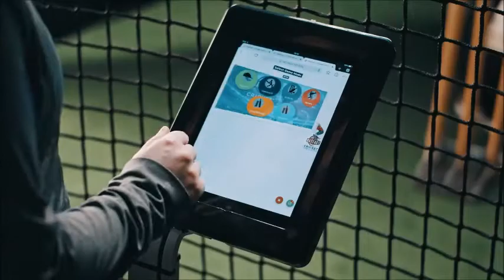Cricket Simulator - Interactive Sports Games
Have you ever wondered what the adrenaline rush is like when facing 90mph fast bowling? Experience it for yourself with the cricket simulator! However, if the pace isn’t your thing, the speed can be dropped down at the touch of a button, meaning anyone can experience the thrill of the hit. The portable event solution brings cricket to life like nothing else. Stepping into the Cricket Simulator is a game-changing experience through the blend of entertainment, competition and socialising.

The team’s mission is to give everyone the opportunity to play the sport they love. The experience offers completely variable speeds from 20mph – 100mph. This means the experience is perfect for anyone, whether you are a cricket novice or seasoned pro, they will find the right challenge for you. This cricket experience is ideal for corporate events, brand activations, or any special occasion. In 2019 the cricket simulator was used for over 250 events working with partners such as NatWest, British Land, CSM and David Lloyd.

The Cricket Simulator offers the below:
– All equipment and flooring provided.
– Built-in queue management system allowing 80 – 100 users per hour – perfect for high footfall events.
– Chance to face different international bowlers, whether you fancy taking on spin or pace, the cricket simulator has you covered.

– Full set up, operational management is taken care of by experienced operators.
– Live leaderboards at every activation, allowing participants to compare scores with friends but also against celebrities who have previously played, such as Ryan Giggs, Gary Neville, Joe Root and Moeen Ali.
– Real stadium sounds, replicating the true experience a professional cricketer would encounter.
– Six interactive and immersive game modes, whether it’s a scoring competition or the last man standing challenge, there is something for everyone to enjoy.
– Soft bowling balls are used, meaning anyone can play, saving the hassle of protective equipment.
– Unique wagon wheel scoring system, showing shot distance and direction.

Additional information:
– Branding options are available for the experience.
– The cricket simulator operates both indoor and outdoor.
– The standard footprint is 12m L x 3m W x 4m H, however, the team can offer a slightly smaller setup if required.
– They also offer a baseball event solution.